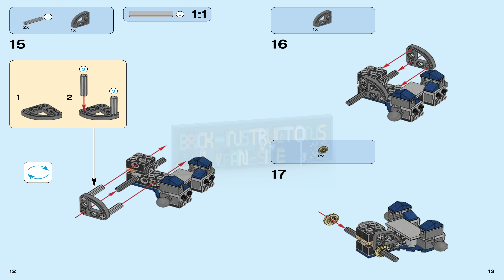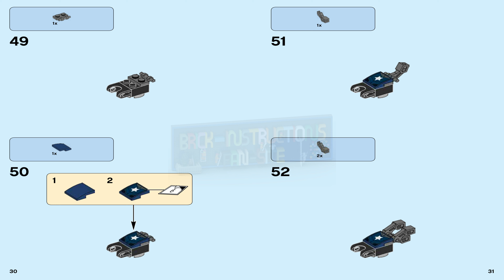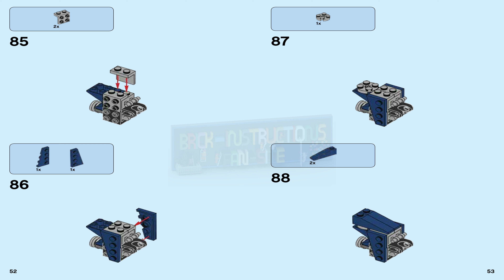LEGO instructions - Super Heroes - 76077 - Iron Man Detroit Steel Strikes (Book 2)